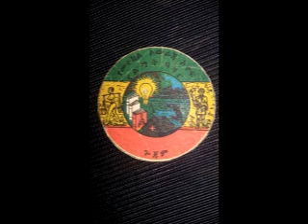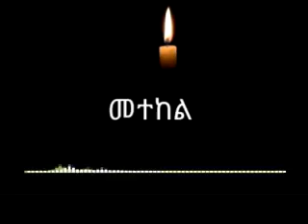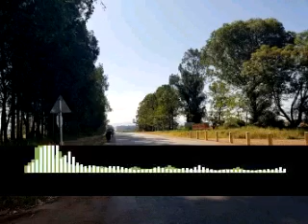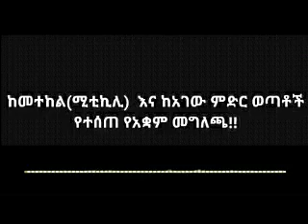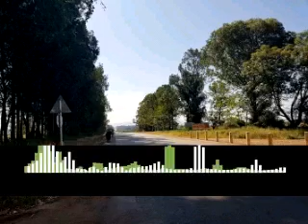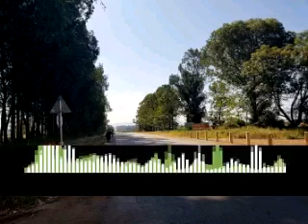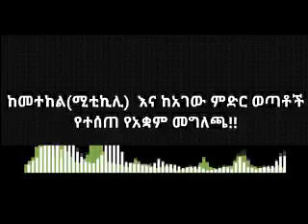‹ፖሊስ መረጃ አለው። የሚፈልጉትን ይዘው ቀድመው ወጠው ነው ንጹሐንን ያስፈጁ።..› አቶ ደሳለኝ እጅጉ-የአማራ ሚዲያ ማእከል